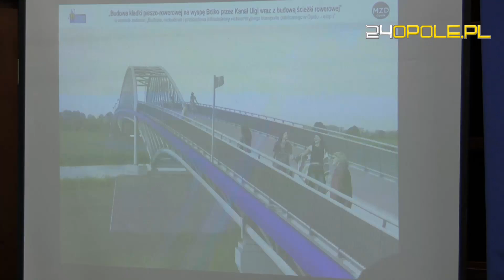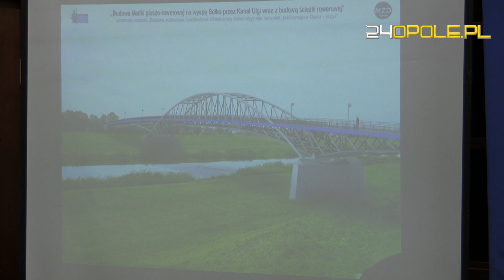Opole zbuduje centra przesiadkowe i kładkę. Ma pieniądze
Dwa centra przesiadkowe na dworcach Opole Zachodnie i Opole Groszowice, ścieżka pieszo-rowerowa na Kanale Ulgi, rozbudowa ścieżek rowerowych i więcej miejsc parkingowych - miasto ma 30 mln złotych na nowe inwestycje.